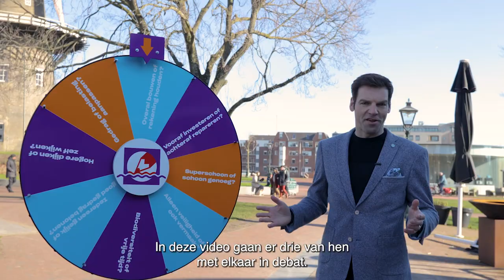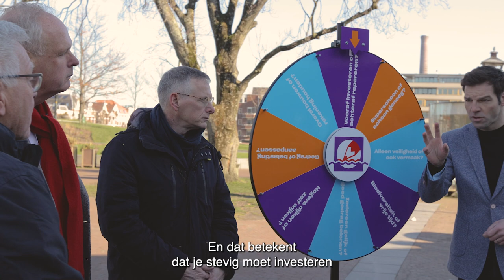Videodebat: Vooraf investeren of achteraf repareren | Hoogheemraadschap van Rijnland